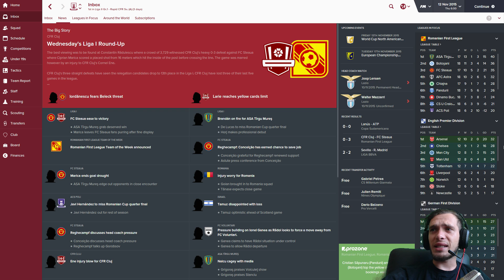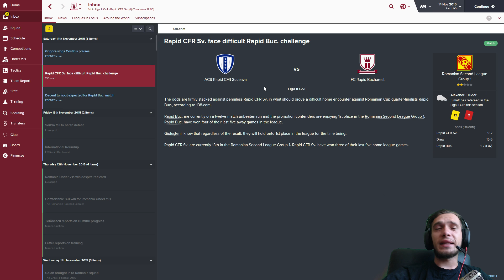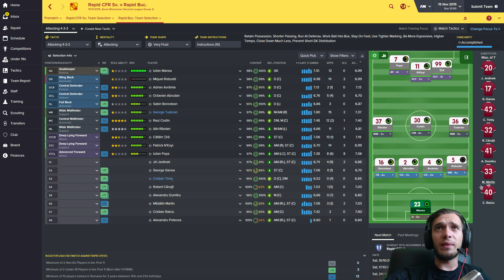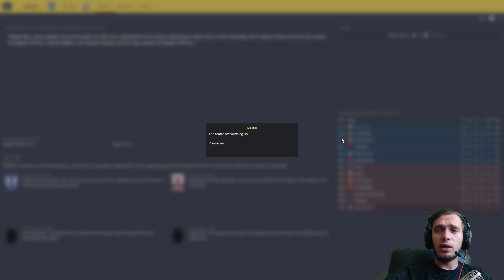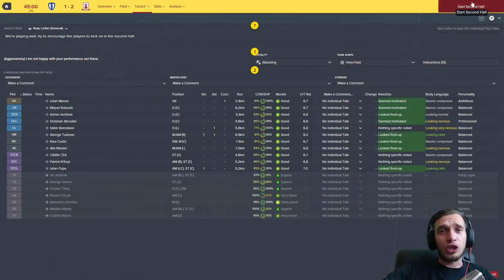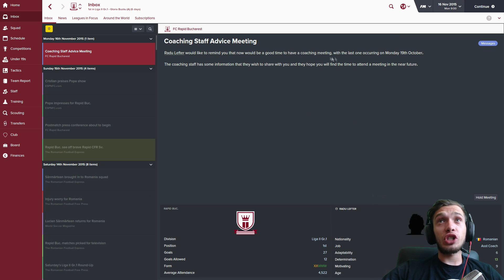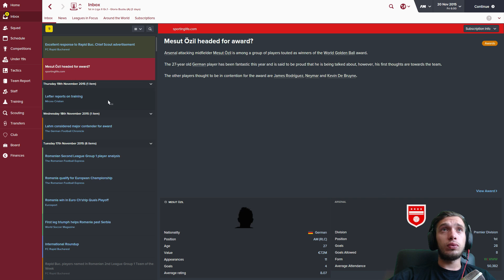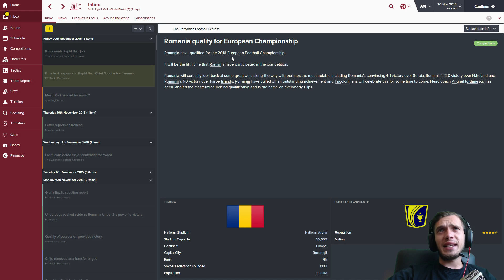Fotbal Manager 2016 Romania - Una Calda Alta Rece - Ep#8